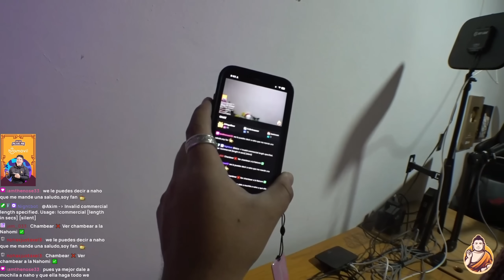DECIDI CAMBIAR MI SETUP POR COMPLETO!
Desde hoy empezamos con vlog diario, espero su apoyo y vamos contando cuantos días puedo con esto. Hoy día 1

NO OLVIDES USAR EL CÓDIGO: AKIM

Timestamps:
00:00 Intro
01:18 Re-organizando el set-up
02:53 Limpiando la CPU
05:03 Continuamos con el set-up
10:03 Al día siguiente
11:53 Aaadiós pbye!